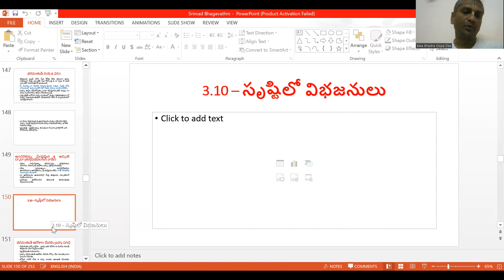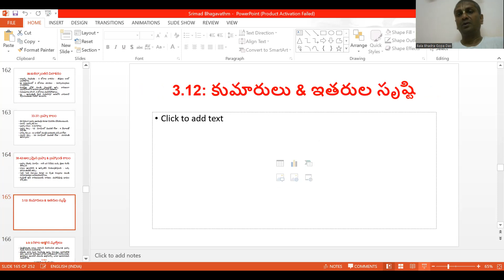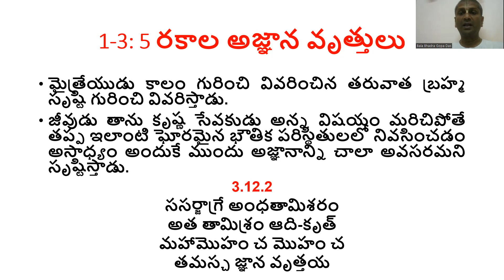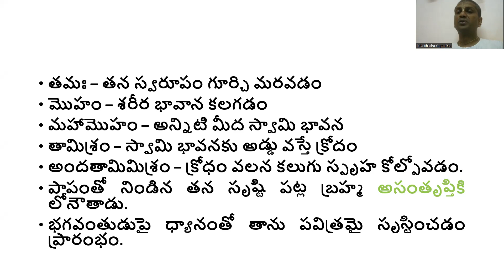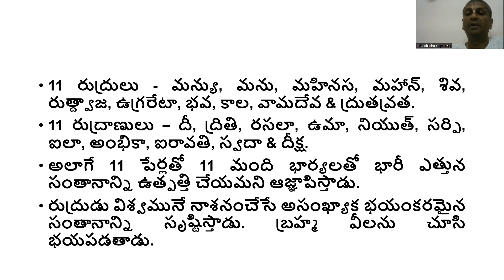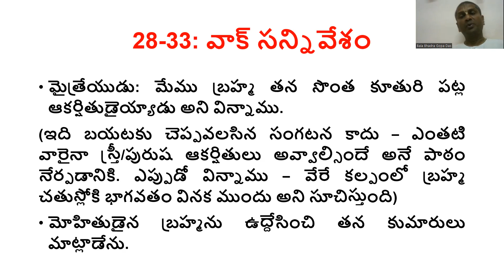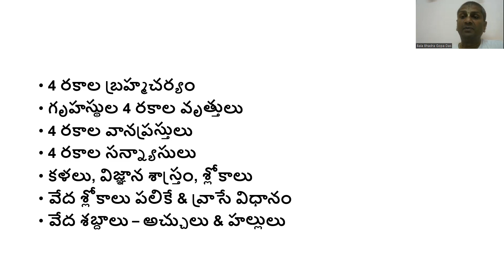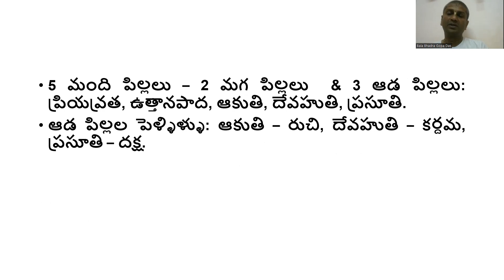Srimad Bhagavatham 25 | Canto 3 Part - 10 | ISKCON | Telugu